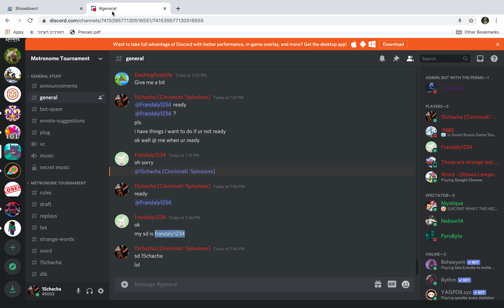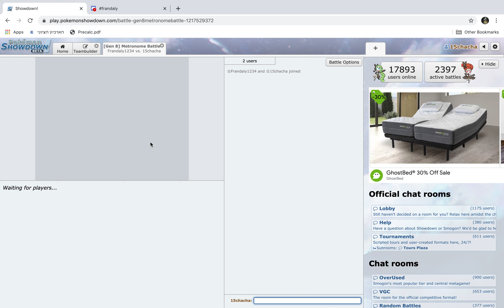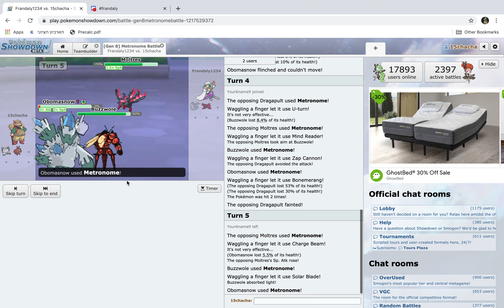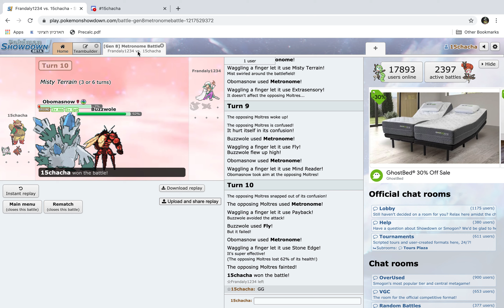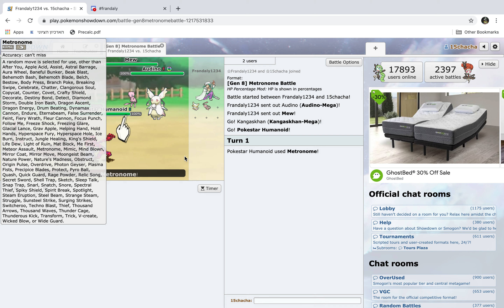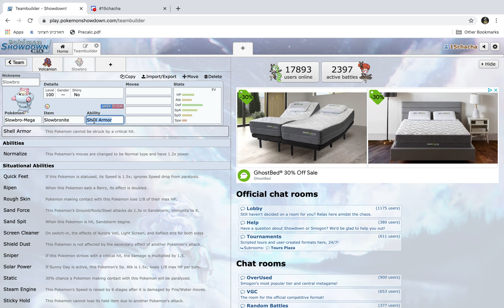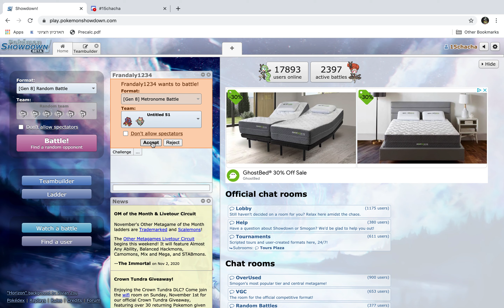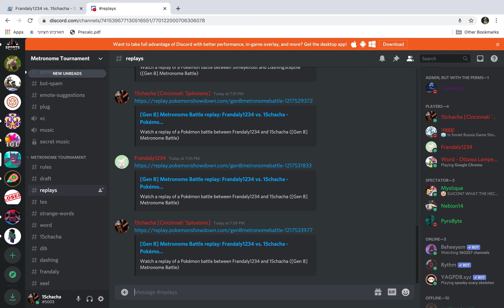METRONOME IS HERE - Metronome Draft #1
OH YEAH METRONOME BATTLES BABY!! This is the 1ST match up in this amazing metronome draft! It's so much fun and I'm still pumped for future battles in this mini tournament!! :D